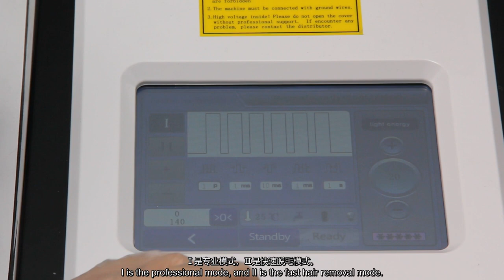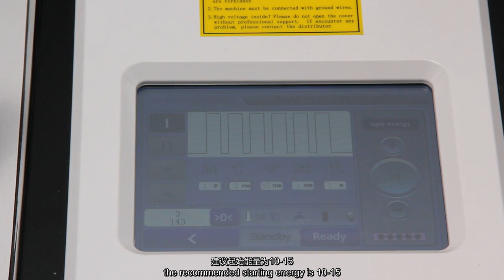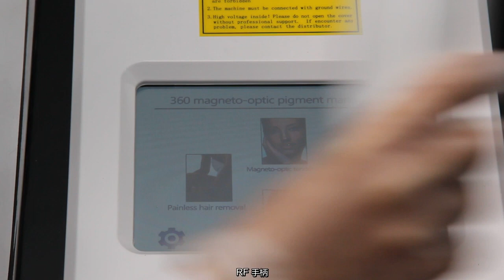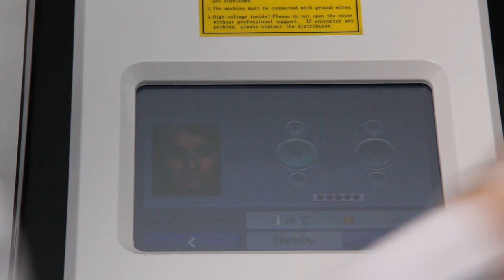4in1 ipl 360 magneto optical opt laser hair removal machine installation and operation instructional